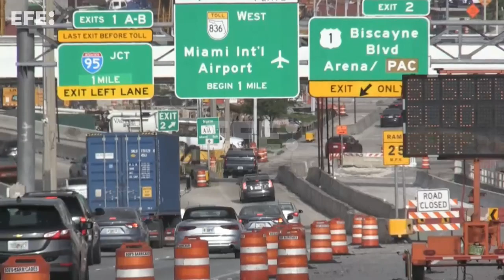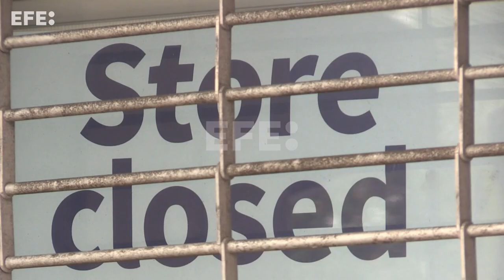Fed sobe juros dos EUA em 0,75 ponto, maior aumento em 28 anos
Miami, 15 jun (EFE).- (Imagem: Cristóbal Herrera) O Federal Reserve (Fed), banco central dos Estados Unidos, anunciou nesta quarta-feira uma elevação de 0,75 ponto nos juros básicos, o maior aumento em 28 anos, para combater a inflação desenfreada no país.